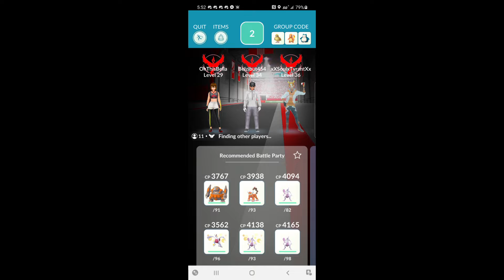Mega Gengar Raid